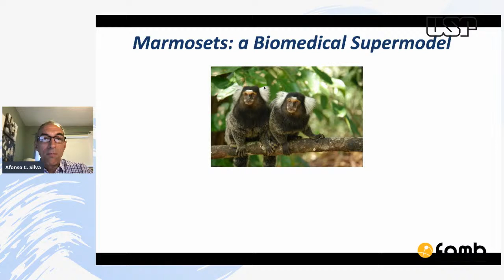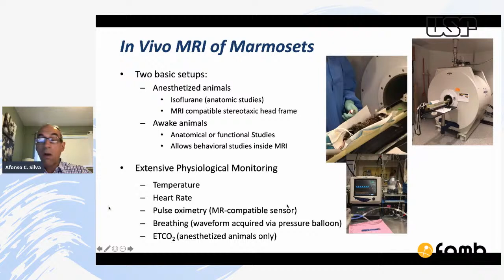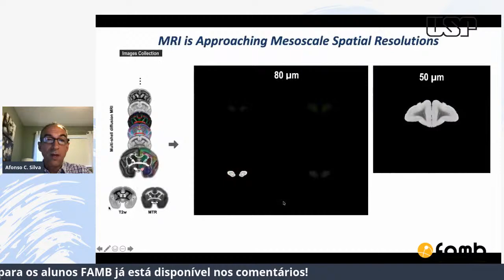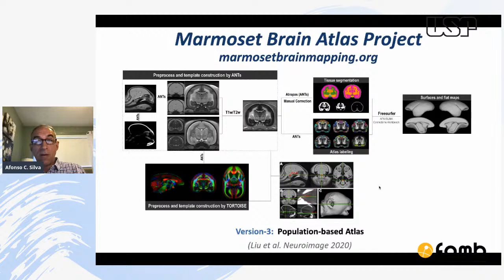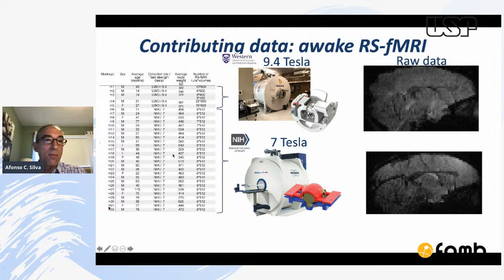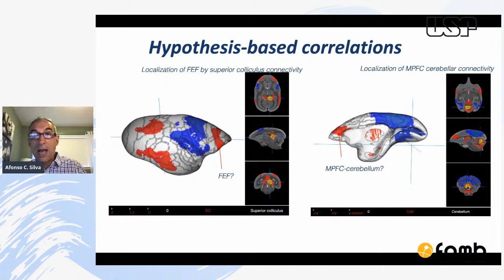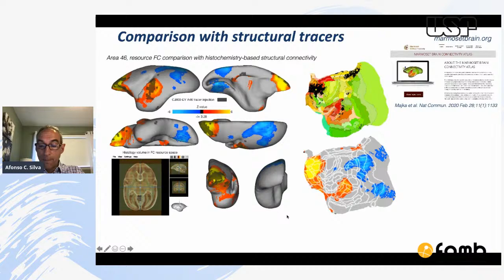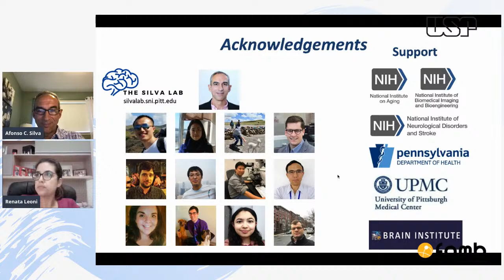Understanding the Anatomical and Functional Organization of the Primate Brain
Resumo : The common marmoset (Callithrix jacchus), a small non-human primate species endogenous to Brazil, has rapidly emerged as a promising animal model for biomedical and neuroscience research. The lissencephalic marmoset brain retains the stereotypical anatomical and functional organization of the primate brain, offering new opportunities to map neural circuits and functional connectome systemically and comprehensively. Developing appropriate analytical tools to study the marmoset brain anatomy and function in great detail is an essential enabling step to promote neuroimaging and connectome studies of marmosets. The Marmoset Brain Mapping project is a multi-atlas set of brain templates with labeled anatomical structures and highly accurate tissue-type segmentation maps that facilitate volumetric studies. The three main versions of the atlas (V1: Cortical Map; V2: White-Matter Pathways; V3: Population-Based Atlases) contain fully featured brain surfaces and cortical flat maps to facilitate 3D visualization and surface-based analyses, which are compatible with most surface analyzing tools, including FreeSurfer, AFNI/SUMA, and the Connectome Workbench. The anatomical Marmoset Brain Mapping Project includes multi-modal MRI and CT data of 27 marmosets, featuring the most comprehensive image modalities, accurate (manually corrected) tissue segmentation maps, multi-atlas labeled template space and fully featured brain surface and flat maps for surface-based analysis. To complement the Marmoset Brain Mapping Project, we also developed the Marmoset Brain Connectome Project consisting of over 70 hours of resting-state fMRI (RS-fMRI) data acquired at 500 µm isotropic resolution from 31 fully awake marmosets in a common stereotactic space. Three-dimensional functional connectivity (FC) maps for every cortical and subcortical gray matter voxel are stored in an online repository. Users can instantaneously view, manipulate, and download any whole-brain functional connectivity (FC) topology along with the raw datasets and preprocessing code. We expect that this resource will be of broad value, supporting novel hypotheses about the functional organization of the marmoset brain.

Palestrante: Afonso C. Silva, Ph.D. Endowed Chair Translational Neuroimaging, Professor, Department of Neurobiology, University of Pittsburgh Brain Institute